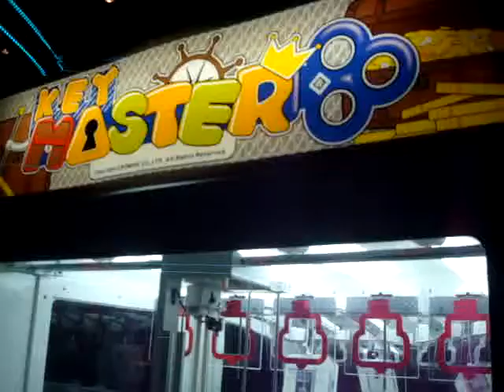Playing Key Master arcade game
I got the iPad at the top right yesterday on my 5th try. It was ouch